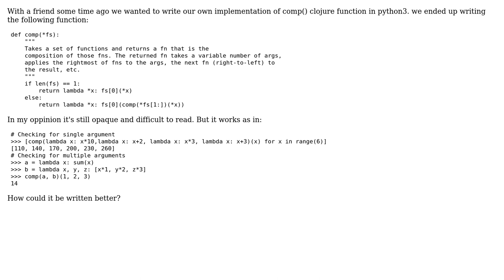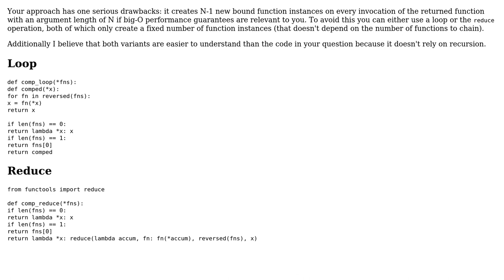Code Review: Implement clojure-a-like comp() function in python3